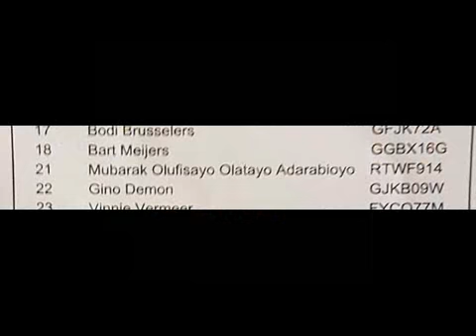NACpraat 31 8 2017 Transfers - Adarabioyo gaat, Enevoldsen komt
De meest recente transfers in de spotlight. Eerder nam NAC al afscheid van Adarabioyo en haalde daar Thomas Enevoldsen voor terug.